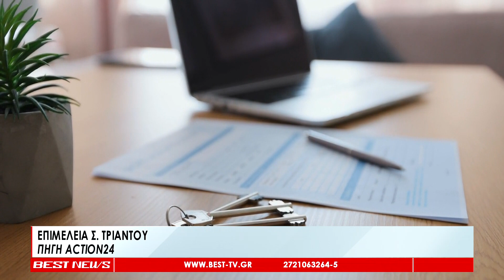ΕΝΦΙΑ: Πώς θα γίνει η μείωση 10% σε 1 εκατ. ιδιοκτήτες ακινήτων